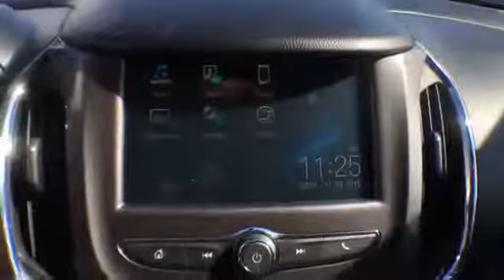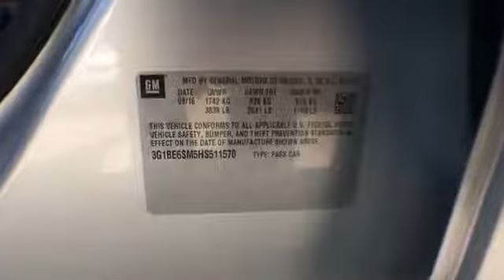Used 2017 Chevrolet Cruze LT Alexandria, Ft. Washington, Springfield, Arlington, Fairfax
2017 Chevrolet Cruze LT 3G1BE6SM5HS511570 Video

This 2017 Chevrolet Cruze LT 3G1BE6SM5HS511570 is full of phenomenal features such as: